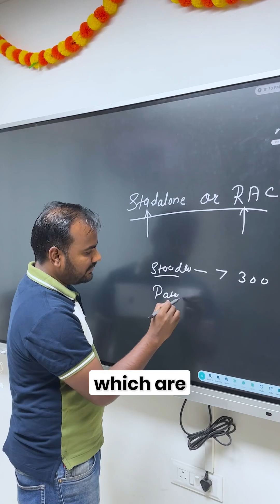Explaining RAC vs. Standalone DBA for Interviews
In this video, Ankush Sir breaks down how to answer a common interview question: "Have you worked on Standalone DBA or RAC?" Learn how to showcase your experience effectively, highlight relevant skills, and impress interviewers with a well-rounded response. Whether you're experienced with Oracle RAC, standalone databases, or both, this guide will help you craft a confident and professional answer that stands out.

We are arranging Mock interviews on ORACLE DBA , RAC DBA.

We are providing ORACLE DBA  Interview Questions Answers that  you have faced in Your  Interview